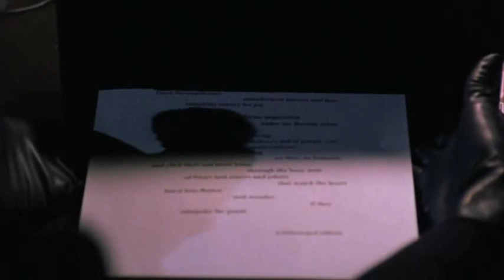Miss Congeniality - Video (clip)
Miss Congeniality - Miraj - Video